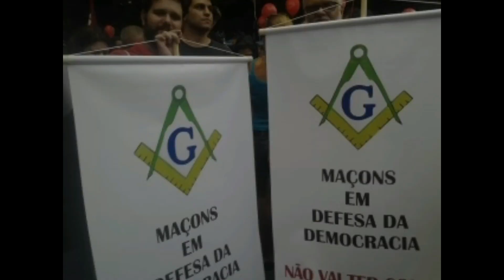EcoVoxTV - Manifestações 2016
O brasileiro está tomando gosto pelas manifestações e sua voz começa a ser ouvida.